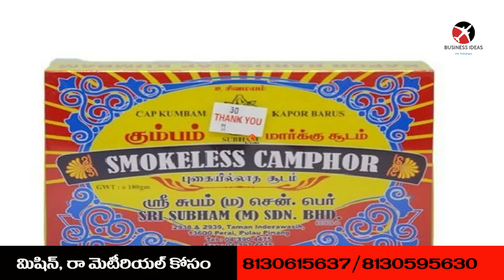బిజినెస్ ! Small business ideas! New business idea's! business ideas ! Low Investment Business Idea